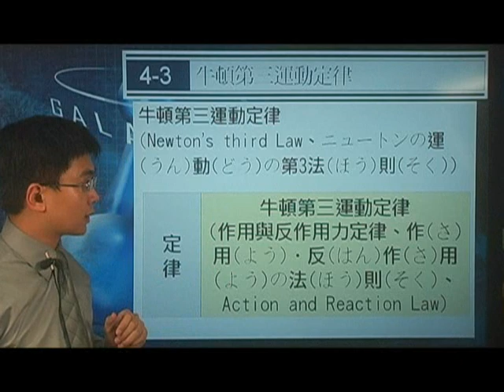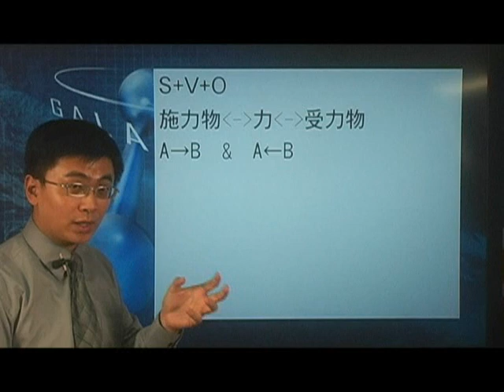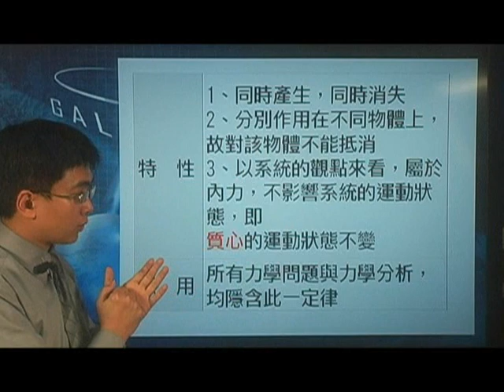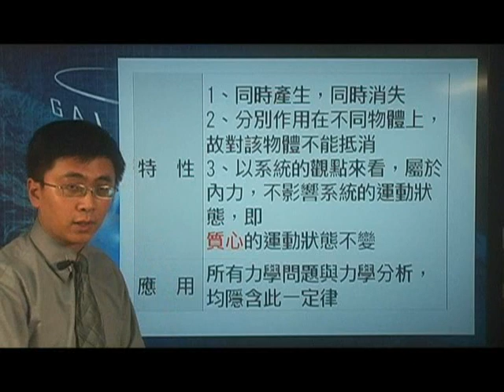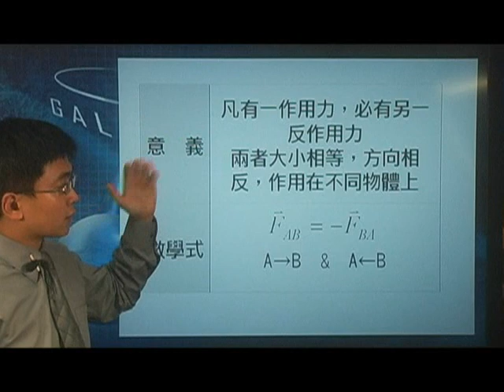[高二物理影片編號040301]4-3牛頓運動定律之牛頓第三定律